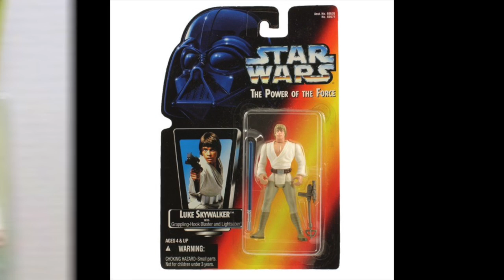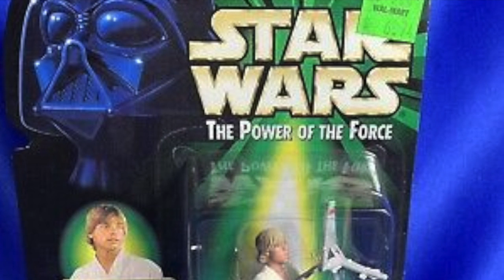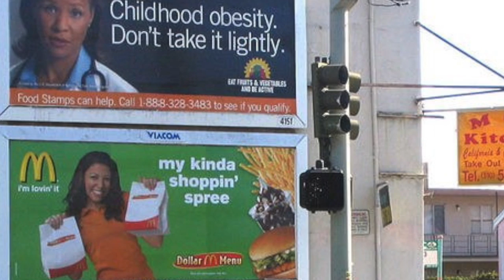Re-boots! They're not just for MOVIES. How and why TOYS are rebooted for kids and collectors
Scott Toy Guru Neitlich from Spector Creative looks at the way toy lines get Reboots just as movies. How do you keep the value of the original while still letting new fans find figures.